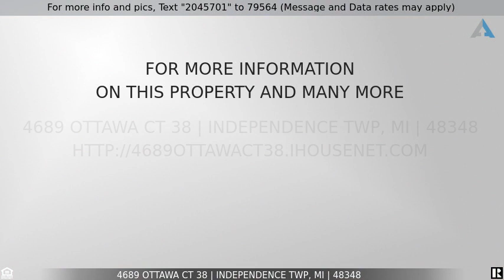Priced at $499,900 - 4689 Ottawa Ct 38, Independence Twp, MI 48348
Home for Sale in Independence Twp

Decorator perfection on this 4 bedroom home which offers great square footage and flexible spaces including a finished basement.  Enter into a 2-story foyer and begin to notice all of the wonderful details this home has to offer.  Crown moldings, hardwood flooring, wainscoting throughout.  Great room with wall of windows, 02-sided fireplace, gourmet kitchen with granite island.  Grand master suite with vaulted ceilings, fireplace and spacious bath.  House is sure to please!  Licensed MI Real Estate Agent must be present at all showings.